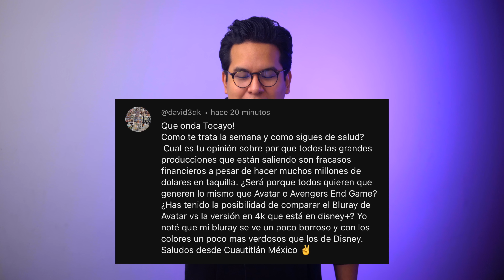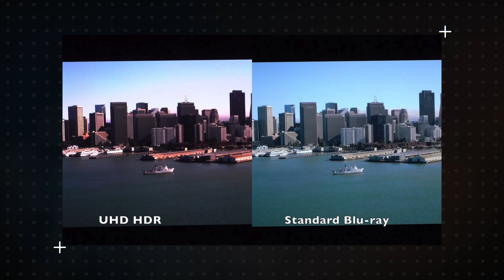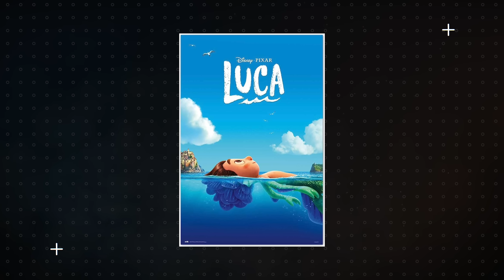Las películas están FRACASANDO ¿Se aproxima la MUERTE del CINE? | Fotograma 24 con David Arce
Hoy hablaremos del fracaso reciente de las películas estrenadas en cines. ¿Va a desaparecer el cine? Bienvenidos a Fotograma 24.

-Proyector Epson 4010:

-Bocinas Frontales  KEF Q550:

-Bocina Central KEF Q650c:

-Reproductor Panasonic 820UB:

-Xbox Series X:

-Apple TV 4K:

- Cámara Sony a6300:

- Lente Sel35f18:

- Micrófono Shure MVL:

- Cabezal de video Manfrotto MVH500AH:

- Micrófono Rode VideoMicro:

- Tripie portatil Gorillapod SLR Zoom: